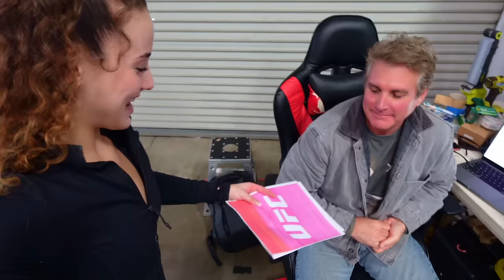Friends React to My Golden Buzzer on America's Got Talent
I got my friends together to watch my Golden Buzzer moment on America's Got Talent Fantasy League.